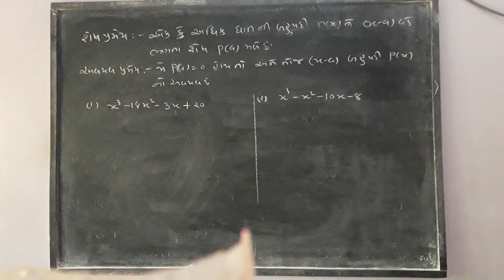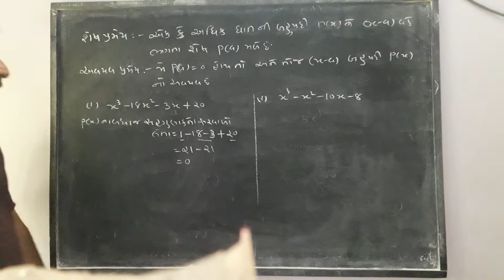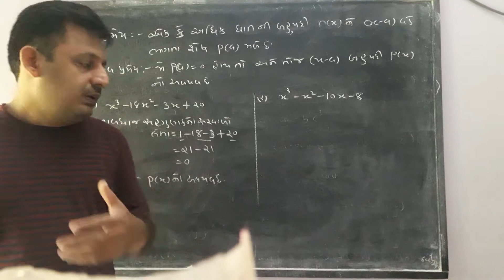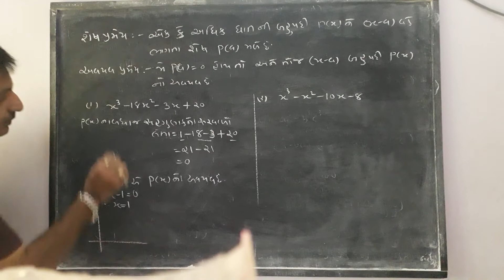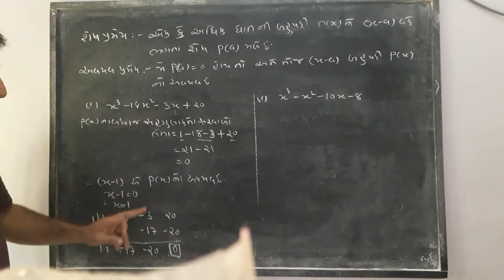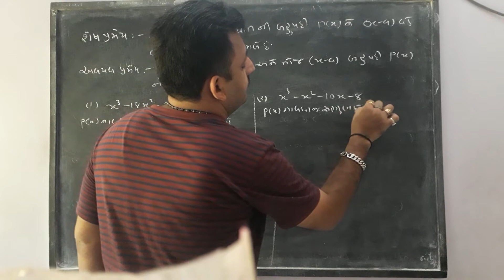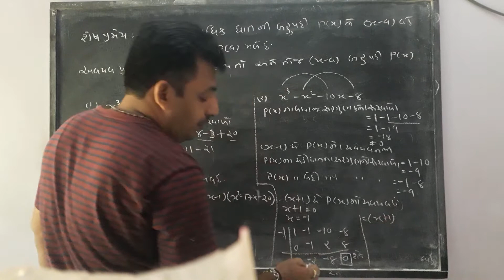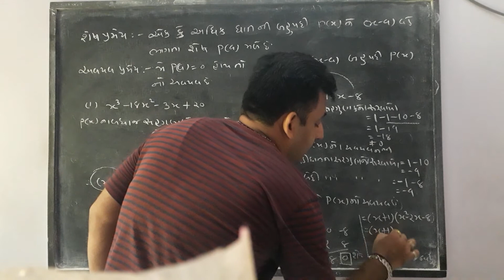basic maths /|શેષ પમેય અને અવયવ પમેય